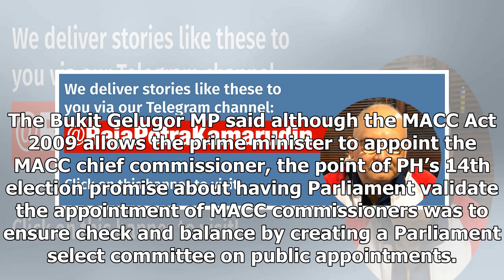Ramkarpal criticises MACC chief’s unilateral appointment, Sivarasa defends Latheefa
(MMO) – The issue with the appointment of Latheefa Koya as Malaysian Anti-Corruption Commission (MAC...